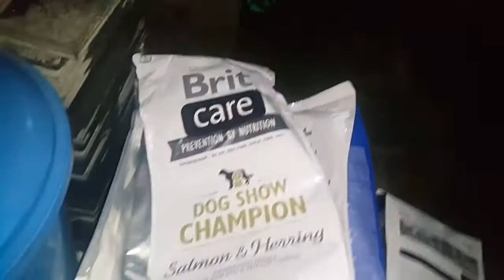Brit Care somonlu köpekler için daha az dışkılama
Bugün kullandığımız mamayı daha az dışkılama yaptıran bir mama markasıyla değiştik. Proplan somonlu dan Brit Care somonlu ya geçtik. Bir süre bunu deneyeceğiz. Söylendiği gibi çıkarsa ne ala.. Bu arada bu bir reklam falan değil. Herkes gibi ücretiyle alıyoruz. Sadece en faydalı olanı deneyerek kullandığımız mamayı soran arkadaşlar için paylaşıyorum.

-Mama geçişini azar azar eski mamayla karistirarakmi yaptınız acaba? Ayrıca proplanin bir çok avrupa ülkesinin petshop raflarindan topladığını duydum.

Evet öyle yapmam gerekiyordu ama maalesef kargo bir kaç gün gecikince bizim canavarlar kalan mamayı da sıfırladılar.

Çünkü en dengeli beslenme şekli mamayla mümkün.. Ben et kemik veya ev yemeği vererek gunluk hangi vitaminden ne kadar aldığını takip etmem mümkün değil ama kaliteli kuru mamalarda bu denge zaten sağlanmış oluyor ve o nedenle daha sağlıklı beslenmiş oluyorlar. Tabi ki arada bende et kemik veririm ağız tadlari değişsin diye ama mama mutlaka hergün verilir.